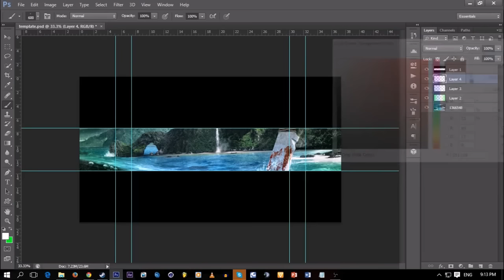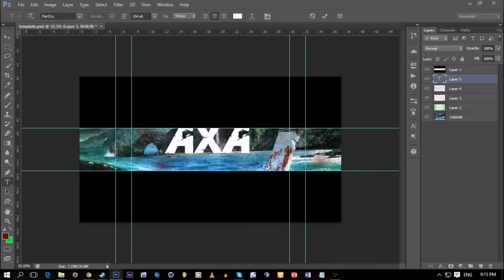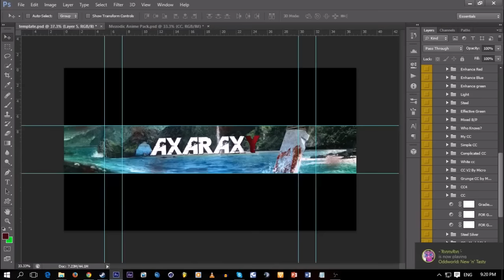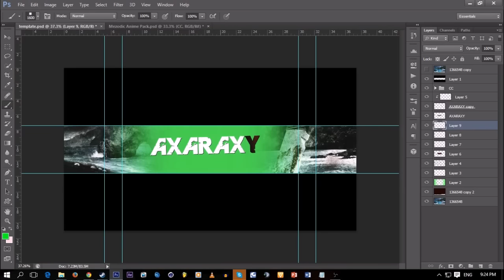Free Agent GFX ϟ Reiji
Drop a like for Reiji! Loved this speedart with the Far Cry theme, check him out below!

Owner's Skype: connor.micallef1